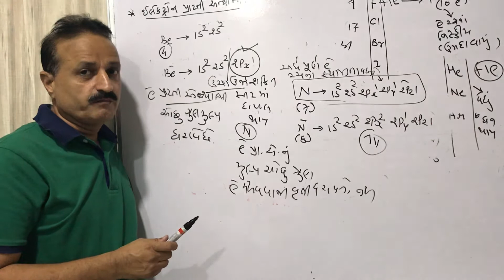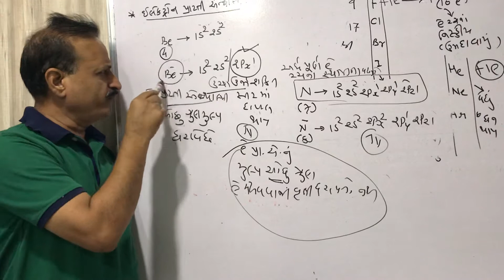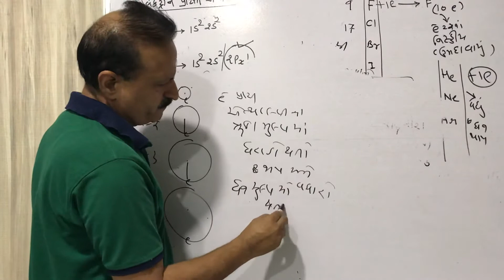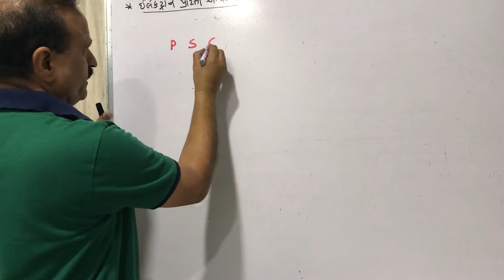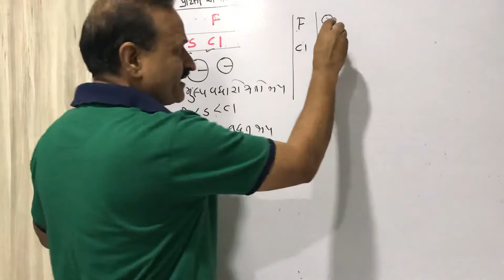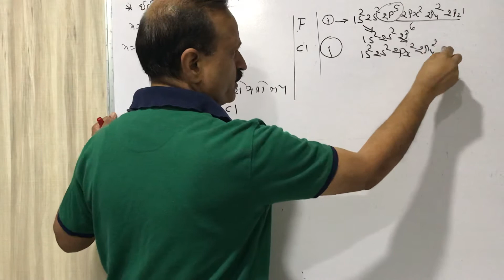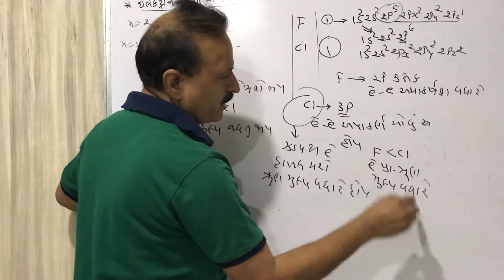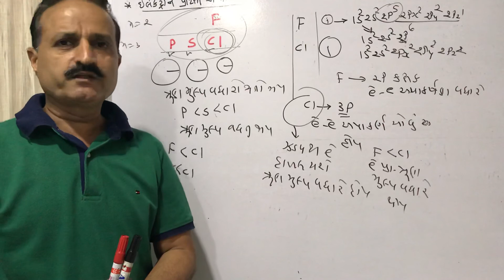Saamved schools AGSir Guj lec 23 ch. 3